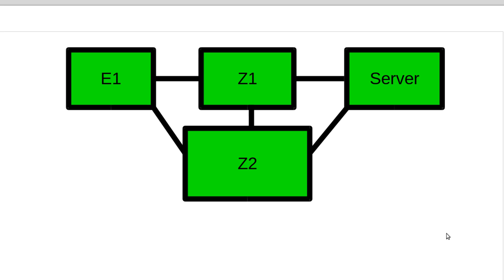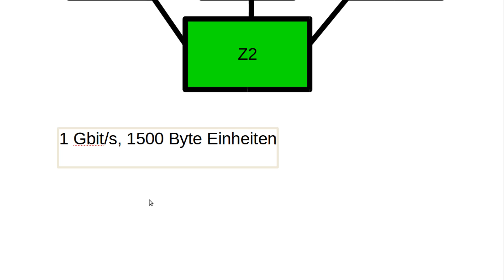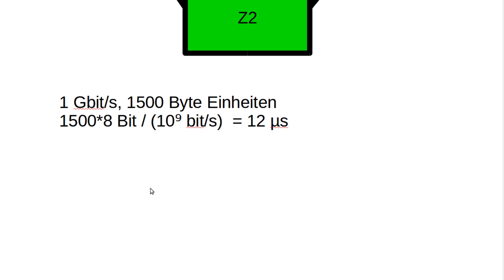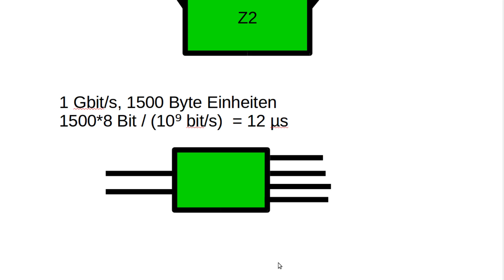Netzwerktechnik Tutorial #29 - In Line Speed